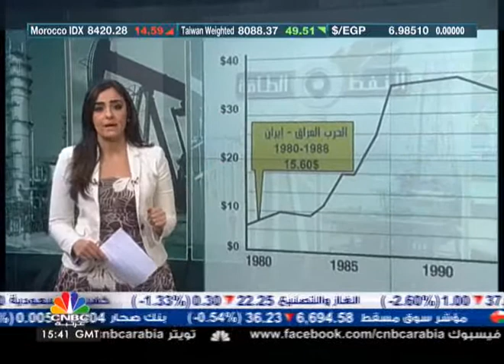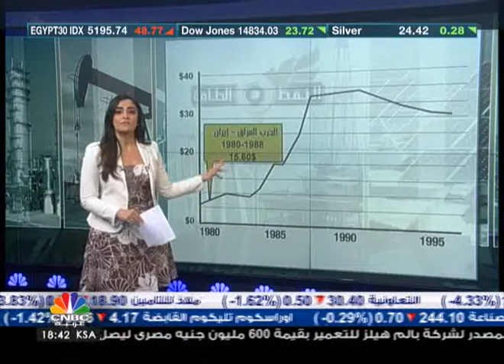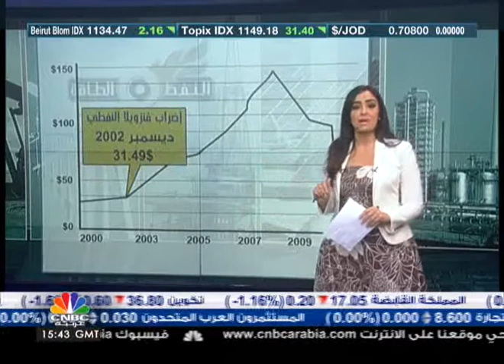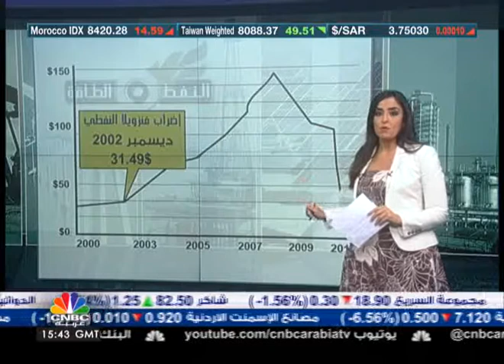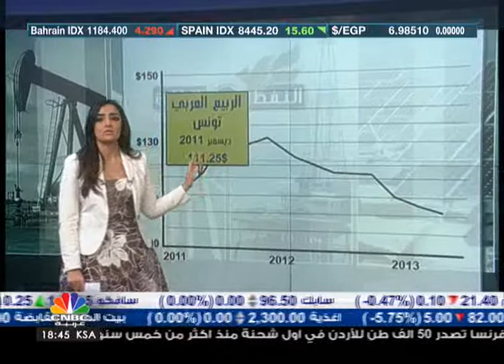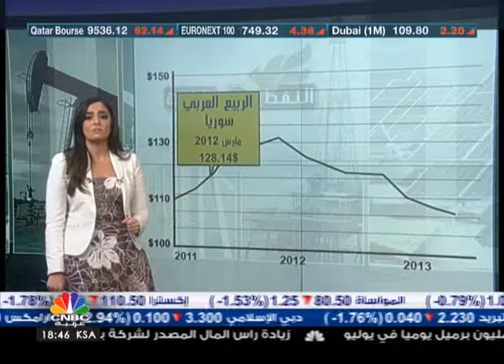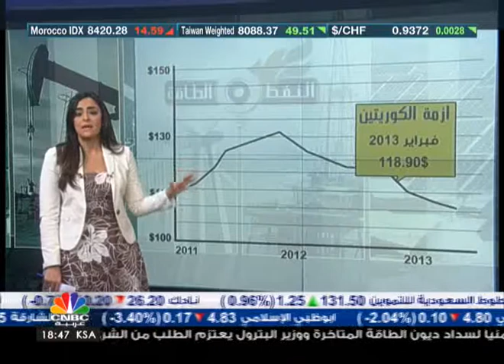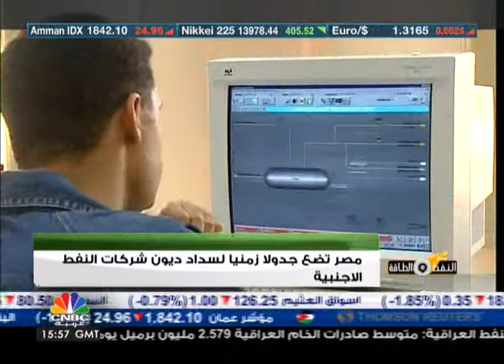أسواق النفط تترقب احداث التحرك العسكري ضد سوريا - 2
لماذا تتأثر أسواق النفط بالضربة الغربية المحتملة على سوريا ؟
وهل المخاوف تتمثل بانقطاع الامدادات من او عبر دمشق ؟ او من رد فعلي ايراني في مضيق هرمز؟
أسئلة متعددة حول تأثير الأخبار السورية على أسواق النفط، إضافة الى مواضيع أخرى تطرحها حلقة هذا الأسبوع من برنامج النفط والطاقة مع الزميلة ميساء القللا.